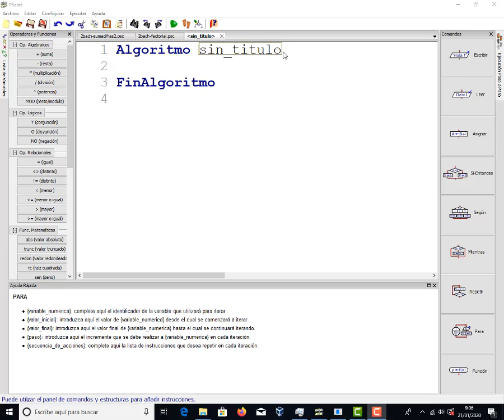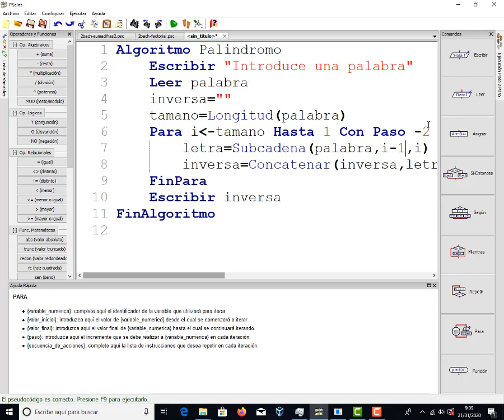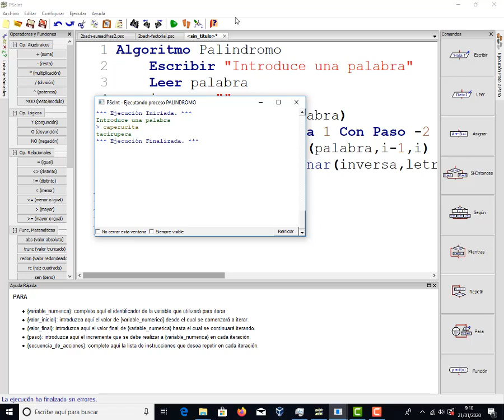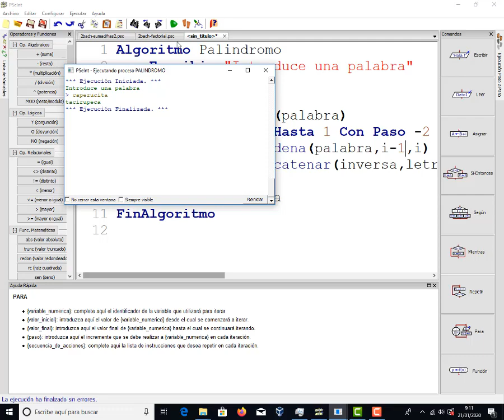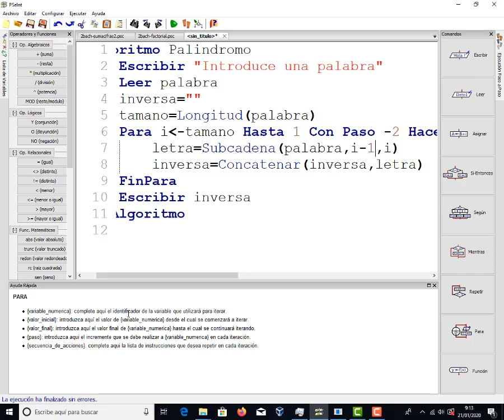Inversa de una palabra por sílabas PSEINT TIC 2 Bachillerato IES Monterroso